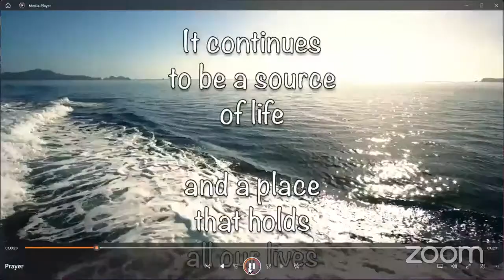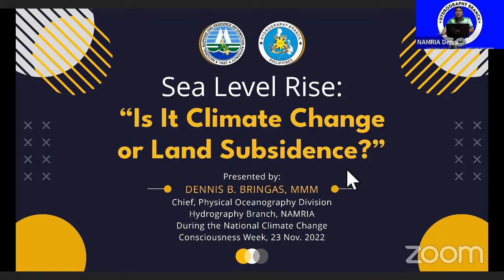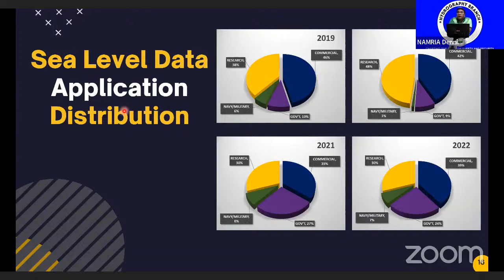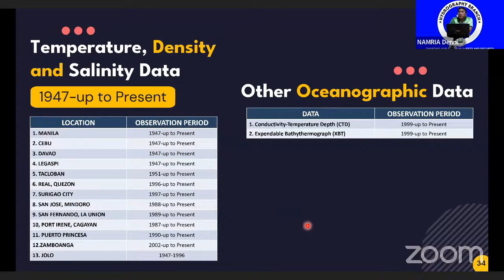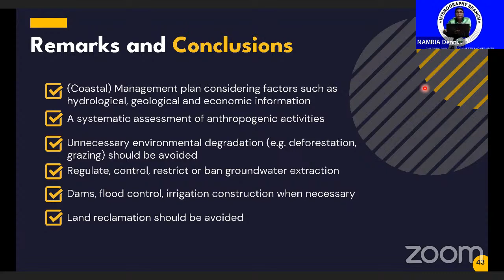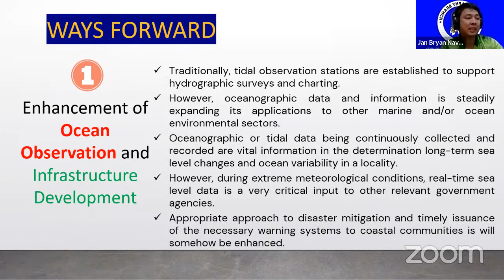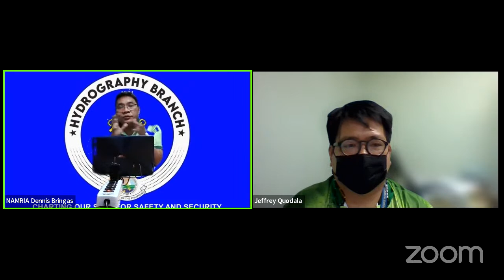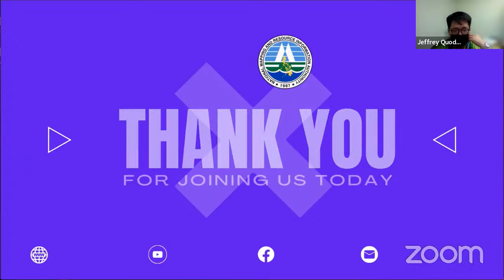Webinar on "SEA LEVEL RISE: IS IT CLIMATE CHANGE OR LAND SUBSIDENCE?"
In line with the observance of the 2022 National Climate Change Consciousness Week, NAMRIA INVITES you to the free webinar on "SEA LEVEL RISE: IS IT CLIMATE CHANGE OR LAND SUBSIDENCE?"

The webinar will be held virtually via YOUTUBE on 23 Nov. 2022, Wednesday, from 9:30 AM to 12:00 NN. Our notable resource speakers are Mr. Dennis Arsenio B. Bringas and Engr. Jan Bryan O. Navarro of the Physical Oceanography Division of the Hydrography Branch.

Please register by scanning the QR code in the attached digital poster or through this link ...

We will also be providing an eCertificate to those who will successfully attend and evaluate the webinar.

Thanks and see you all at the webinar.